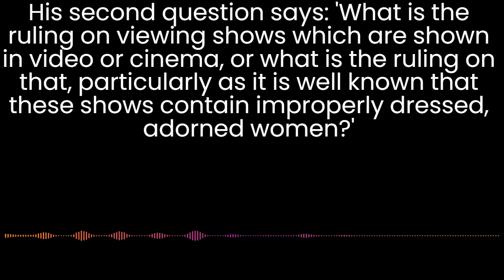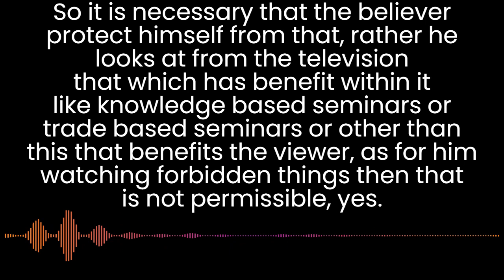Ruling on watching television, movies and videos- Shaykh bin Baz